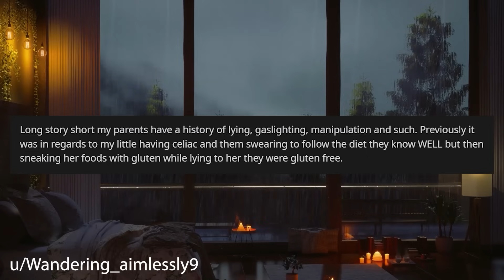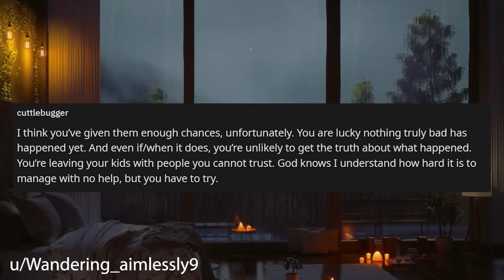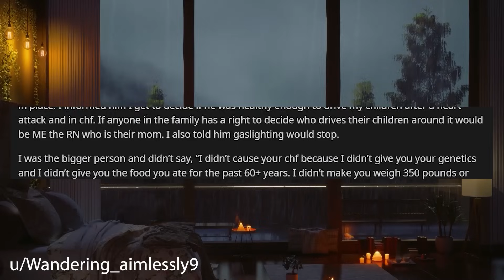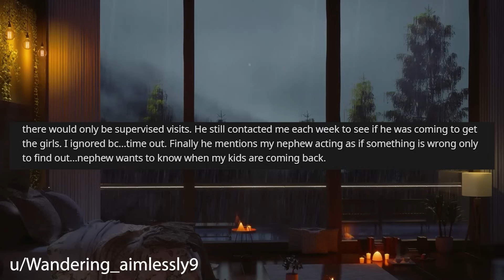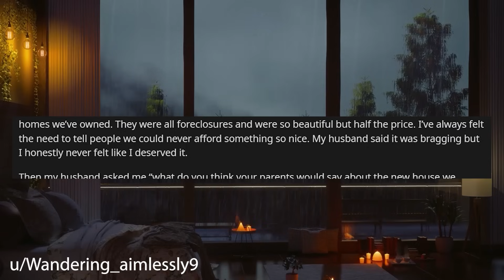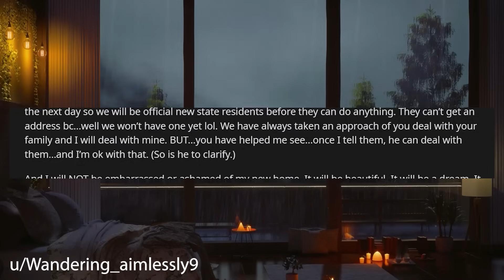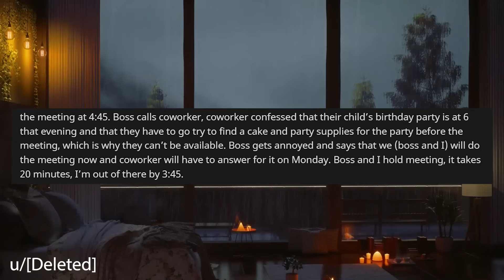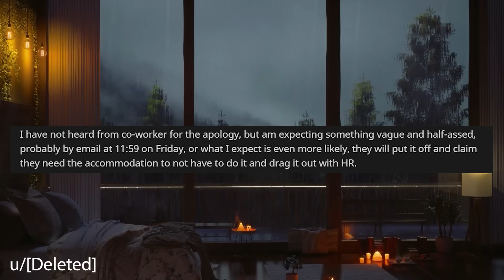My Parents "We Know Better Attitude" Is Putting My Child In Danger r/Relationships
Relationship Reddit Stories, OP has had enough of their parents "we know better attitude" as she discovers that her parents are putting her child in danger.

0:00 Intro
0:19 Story 1
3:54 Story 1 Comments / OP's Reply
6:05 Story 1 Update 1
8:08 Story 1 Comment / OP's Reply
8:29 Story 1 Update 2
11:21 Story 1 Comments / OP's Replies
14:52 Story 1 Update 3
17:31 Story 2
20:47 Story 2 Mark's Comment
21:22 Story 2 Update 1
23:05 Story 2 Update 2